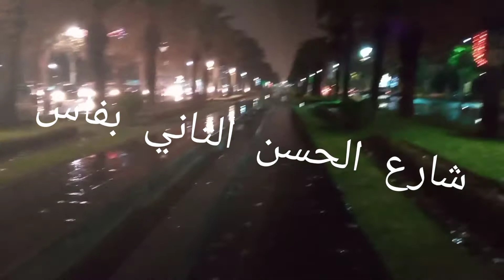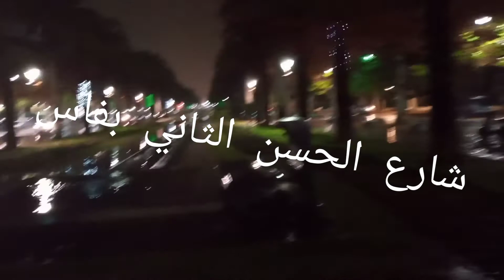Centre ville de Fès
يعد هذا الشارع الحسن الثاني  من أكبر الشوارع افريقيا من حيث المساحته الخضراء كما تزينه الكرة الرخامية التي تزن حوالي 4اطنان.كما أنها تدور بالقوة المياه لكي تدور.